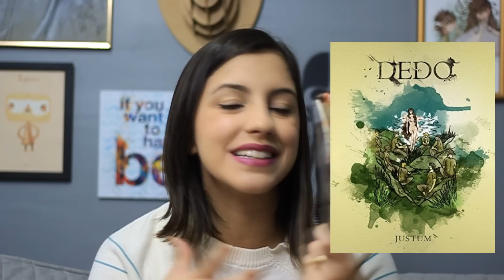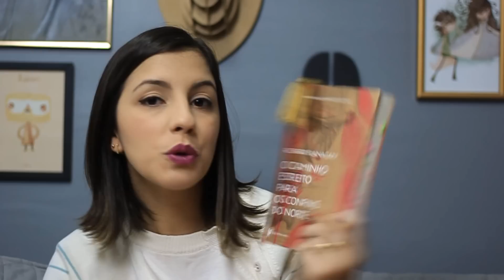MARAVILHOSOS - Lidos, Maio de 2016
Livros citados e onde comprá-los:
* Comprando através destes links, você contribui com uma pequena porcentagem para o crescimento do canal o/\o

Endereço para envio de cartas, livros, presentes e material de divulgação:
CEP 13202970
Vila Arens
Jundiaí-SP

・Qual faculdade você cursa e onde? Faculdade de Estudos Literários na Universidade Estadual de Campinas (UNICAMP). Para mais informações a respeito do curso, por favor veja o vídeo que fiz exatamente para isso